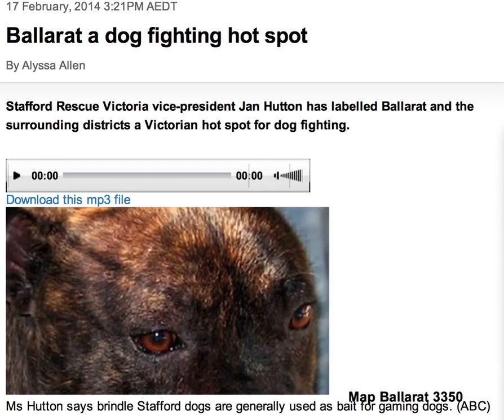Hot Spot for dog fighting in Ballarat, Victoria - Stafford Rescue Interview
AUDIO: Stafford Rescue Victoria vice-president, Jan Hutton. Staffys are being used as the no.1 bait dog. Fighters now muzzle their PB during training & before fights so the Staffy lasts longer. When Jan said she wasn't sure if they used the American Staffys in dog fighting in the USA, the answer is no, they don't use American Staffys for fighting, they use American Pit Bull Terriers. The reason we don't have pit bull rescue in Australia is because Pit Bull are euthanised.